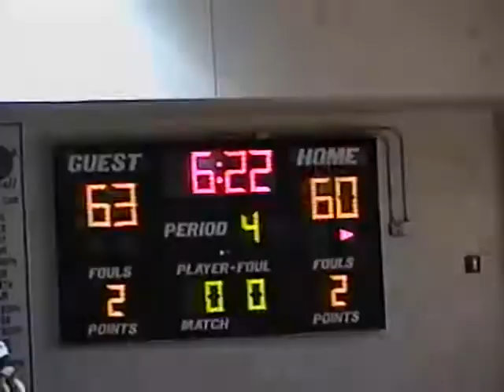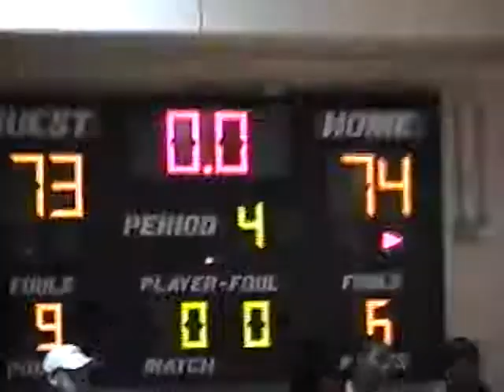2004 | #18 Gaffney Indians vs. Hillcrest Rams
The Gaffney Indians (1-0) hosted the Hillcrest Rams in a Region II-AAAA matchup at Gaffney High School in Gaffney, South Carolina on December 4, 2003.